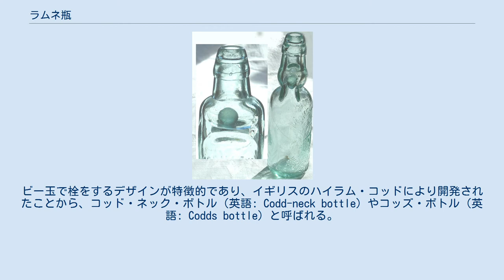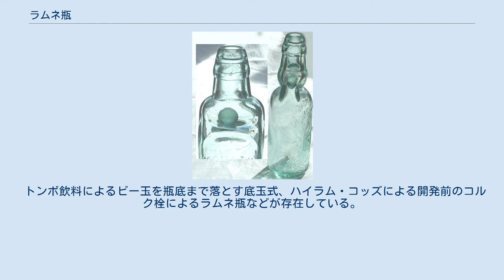ラムネ瓶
ラムネ瓶 ラムネ瓶（らむねびん）は、炭酸飲料用の瓶の一種。
ビー玉で栓をするデザインが特徴的であり、イギリスのハイラム・コッドにより開発されたことから、コッド・ネック・ボトル（英語: Codd-neck bottle）やコッズ・ボトル（英語: Codds bottle）と呼ばれる。
 日本初のラムネ瓶は、大阪の徳永硝子(1880年に徳永玉吉が創業)によるものであり、名称もその商品名に由来する。
 1872年、ロンドンのキャンバーウェルでボトラーを運営するハイラム・コッドにより開発された。
 瓶詰めされているバンタ アルコール飲料業者の一部が使うべきではないと考えたものの、開発後ほどなくラムネ瓶はヨーロッパ、インド、オーストラリアのソフトドリンク業者、醸造業者に普及した。
民間語源として扱われがちではあるが、ラムネ瓶を使用したビールを語源として「コッズワロップ」なる言葉が生まれたほどであった。
 数十年間一般的に使用されたが、徐々に減少していった。
子供がビー玉を取り出すために瓶を砕くため、旧い瓶は比較的少なく、蒐集品となっている。
とりわけコバルト色のボトルは、オークションで高値が付いている。
 日本のラムネやインドのバンタに、ラムネ瓶が用いられている。
 製造工程としては、上下を別々に作り、ビー玉を入れてからロウづけする方法と、通常の瓶を作ってビー玉を入れた後に熱して絞る方法が知られている。
 瓶の口をビー玉で密閉する設計となっている。
炭酸水を注入していき、瓶が満たされたタイミングで逆さまにすると、炭酸の圧力によってビー玉が口に押しつけられ、瓶に封がされる。
ボトルは途中ですぼまったデザインになっている。
これは瓶を傾けて注ぐときに、ビー玉をくぼみに落としてラムネを阻害しないことや、充填を素早くする効果がある。
 トンボ飲料によるビー玉を瓶底まで落とす底玉式、ハイラム・コッズによる開発前のコルク栓によるラムネ瓶などが存在している。
 森永製菓の菓子『ラムネ』の容器はプラスチック製のラムネ瓶を模したものである。